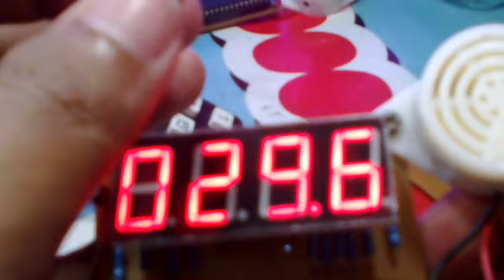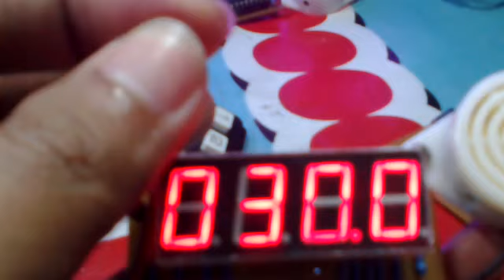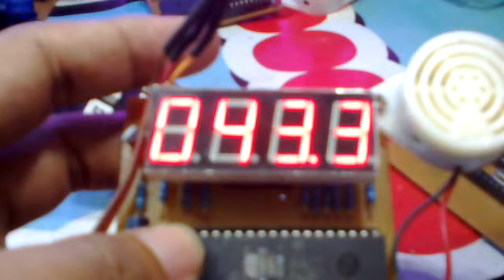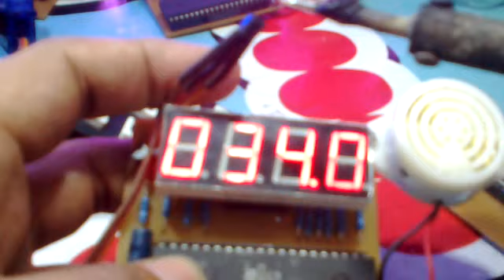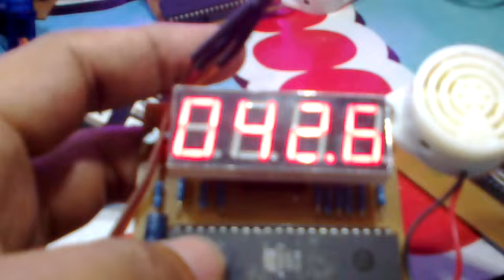Alarm Temperatur (High and Low) (UPDATE hardWare)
Alarm Temperatur (High and Low)
At89s52-7segment CA-5 VDC 2A
ds18b20